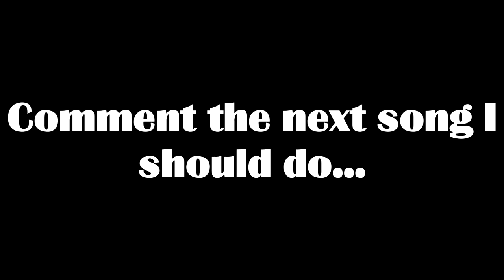Despacito 2 | Beat Saber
Despacito 2 in Beat Saber...